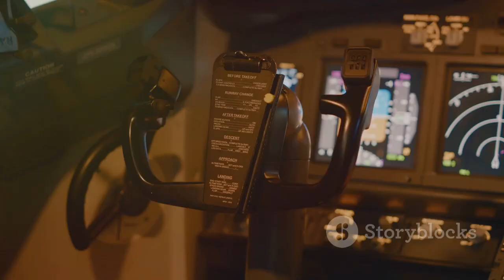Understanding NOTAMs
Dive into the world of aviation with our one-minute crash course on NOTAMs (Notice to Air Missions)! Discover how these vital notifications keep pilots informed about critical information affecting flight safety. From runway closures to airspace restrictions, NOTAMs play a crucial role in flight planning and situational awareness. Watch now and elevate your understanding of aviation! ✈️📜

Check out some of my Disney World videos if you like Star Wars, Animals, or want a sneak peek at some of the rooms we stay in.

More local travel in the Pacific Northwest (PNW) will be posted now that the weather is changing and I am back in the air. 👇